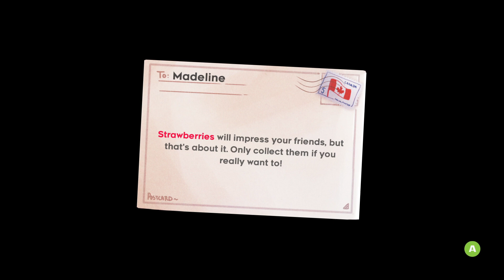CELESTE EP 2 | 'Chapter 2' (Walkthrough No Commentary)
Thanks!